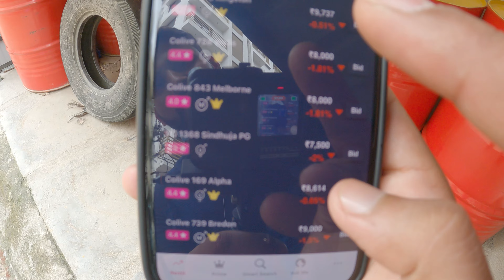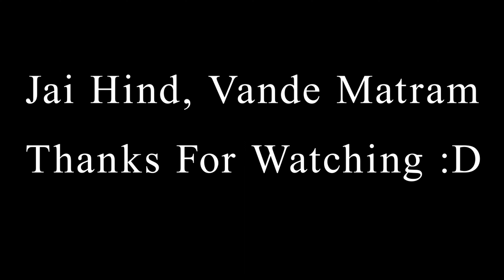😍SOFTWARE ENGINEER FLAT HUNTING IN BANGALORE | FULL FLAT HUNTING VLOG IN BANGALORE🔴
Creator name- Anurag Srivastava

Go Pro 9 Camera
Go Pro Helmet Attachment
Go Pro Mic Adaptor
Mic I Use
3.5 TRRS Female Connector
Go Pro Case
Mouse Keyboard Link(RED)
Mouse Keyboard Link(Logitech)
My Gaming Chair
Asus TUF Gaming
Asus TUF Gaming(16 GB variant)

00:00 Precaps
00:58 Vlog Started
02:17 Calling Aaditya
03:11 Area 1
03:42 Area 2
04:31 Area 3 First To-Let
06:06 Area 4
07:22 Area 5 --Frist 2-BHK
09:22 Area 6
10:37 Bidding Of Rent
10:58 Area-7 -- 1 BHK
12:20 Came Back Home